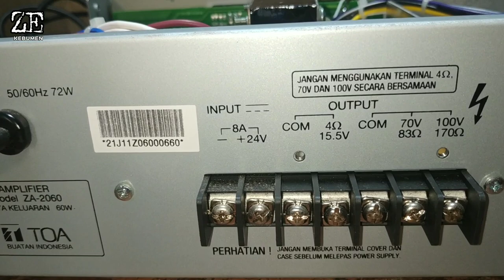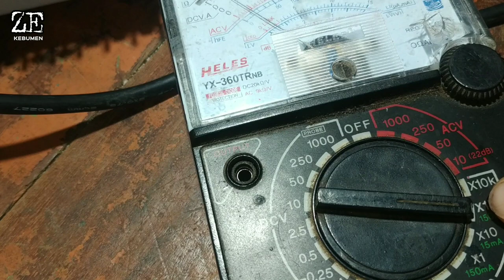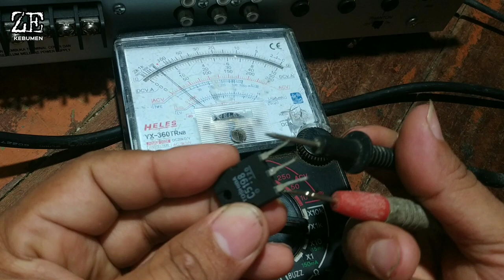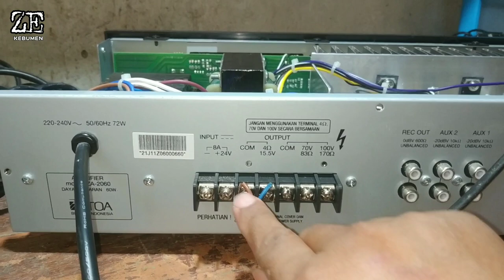CARA CEPAT SERVIS AMPLI TOA TIDAK ADA SUARA